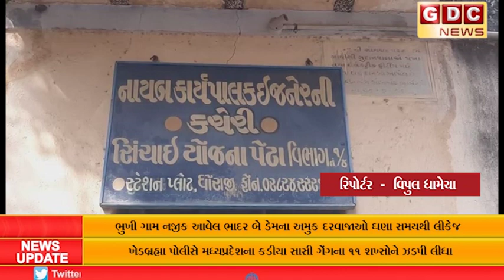ભુખી ગામ નજીક આવેલ ભાદર બે ડેમના અમુક દરવાજાઓ ઘણા સમયથી લીકેજ રોજનુ અસંખ્ય લીટર પાણી...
ભુખી ગામ નજીક આવેલ ભાદર બે ડેમના અમુક દરવાજાઓ ઘણા સમયથી લીકેજ રોજનુ અસંખ્ય લીટર પાણી ભાદર બેમાથી ભાદર નદી જતા તંત્રની ઘોર બેદરકારી